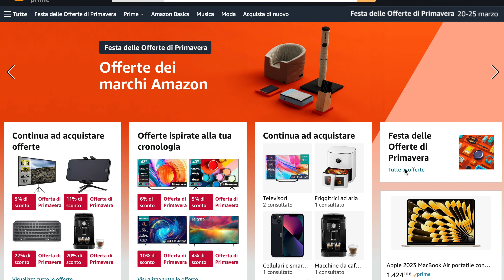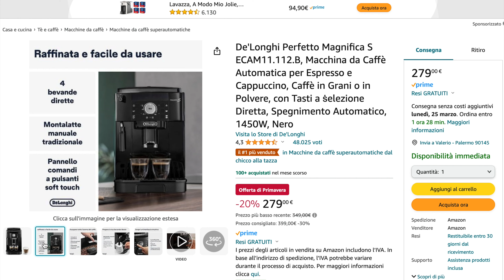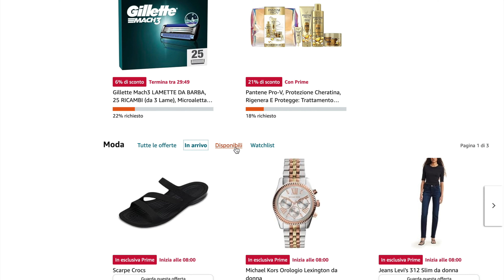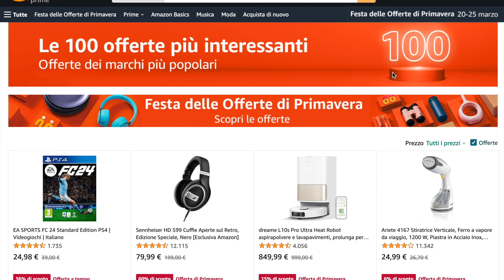OFFERTE DI PRIMAVERA AMAZON 2024 🎁 (Consigli e Informazioni Utili)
🎁 OFFERTE WOW
🎁 BEST 100 OFFERTE
🎁 AMAZON SECONDA MANO

🎁 CUFFIE SENNHEISER
🎁 MACCHINETTA CAFFÉ DE'LONGHI
🎁 IPHONE 13 MINI
🎁 TV HISENSE 50"

Le offerte di primavera Amazon 2024 sono arrivate, e molto probabilmente hai già visto diversi video su Youtube, TikTok o Instagram in cui gli influencer consigliano le migliori offerte.

In questo video voglio segnalarti alcune delle offerte più interessanti, un trucco per provare a risparmiare anche dopo il periodo delle offerte di primavera e come youtuber, blogger e influencer guadagnano attraverso i contenuti dedicati alle iniziative di Amazon.

Se vuoi saperne di più mettiti comodo e guarda questo video fino alla fine, non te ne pentirai!